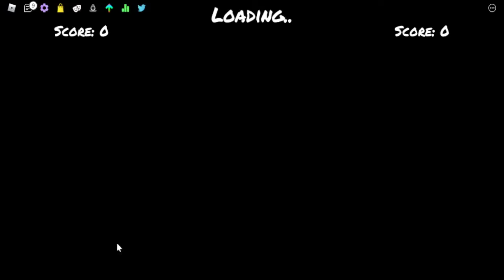i had a "bad time" fcing this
my jokes suck
anyways, Bad Time FC 99.88%
SOCIALS
sup